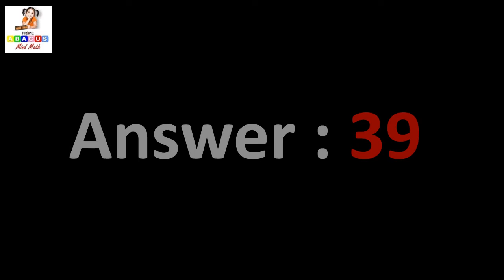Abacus 15th Activity to add 10 dice Numbers with/without abacus tool - Prime Abacus